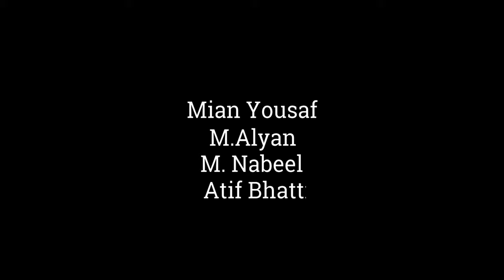Project X || Episode 1 || New Action Series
Watch New Action Series "Project X".

A Secret Organization Doing Super Human Experiments on Random People and Remove their Memories.But One day Something Went Wrong.Watch and Enjoy.

CAST:
Haroon Tariq
Basit Umar
Ahmad Hassan
Nazeer Hussain
Mian Yousaf
M.Raza
M.Alyan
M.Nabeel
Atif Bhatti

{Original Content}